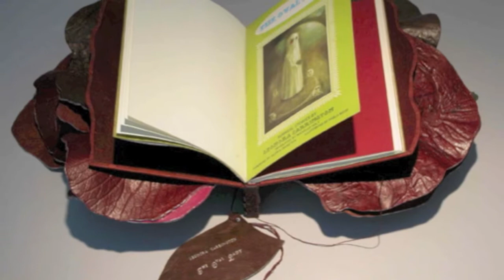Leonora Carrington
Entrevista con Ingrid sobre quién es Leonora Carrington y qué piensa de ella